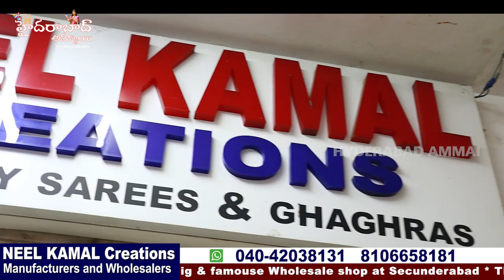Designer Sarees Wholesale shop కోసం వెతుకుతున్న వాళ్ళ కోసం Best Video || Sec bad biggest Wholesaler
Today I am going to Share Neelksmal Creations Designer  Collections. They are Manufacturers and wholesale dealers. They are Supply to Boutiques and Shopping malls.they will maitain superb quality ssaree with Reasonable prices.In this shop having huge & Trendy collections and good quality with low range. Today I am sharing few sarees collections

Call /WhatsApp
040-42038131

 Your's
  Hyderabad Ammai😍
  Keep smiling🤔😃